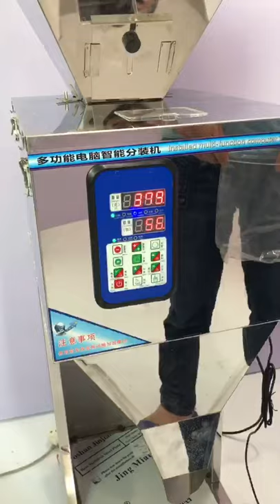Semi auto seeds coffee beans bag pouch bottle jar can granule particle weighing filling machines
Working Voltage: 220V/50HZ
Rated Power: 300W
Packing speed: 6-15 Packs/Minute (depending on the product)
Weighing Range 10g-1500g (adjustable)
Error Range: 2g -5g (depending on the product)
weight: 30kg
size: 30*50*129cm

Sugers Shu / Technical Sales Engineer
Qingzhou Gofar Packaging Machinery Co., Ltd